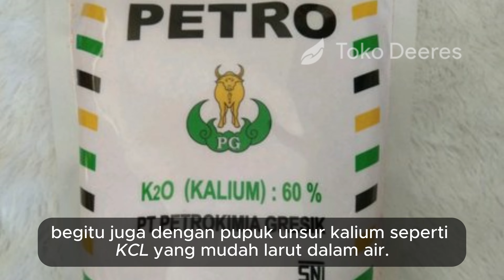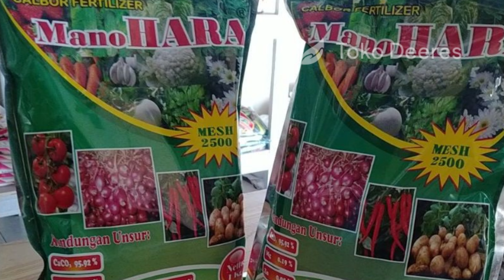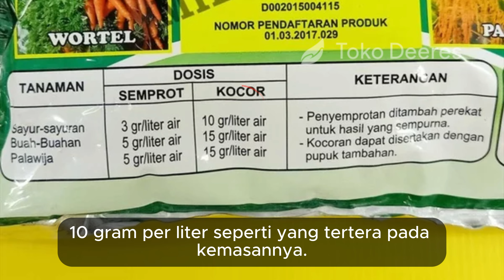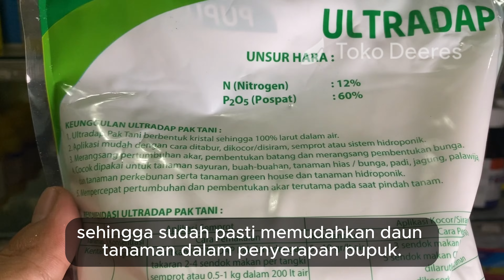Kombinasi Pupuk NPK dan Ultradap Masa Pertumbuhan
toko deeres
waktu penggunaan pupuk ultradap
takaran pupuk ultradap
dosis pupuk ultradap
takaran pupuk ultradap untuk cabe
kandungan pupuk ultradap
penggunaan pupuk ultradap
campuran pupuk ultradap
cabe layu karena panas
kalsium karbonat
pupuk kalsium super
pupuk kalsium untuk cabai
npk asam humat
pupuk daun campur insektisida